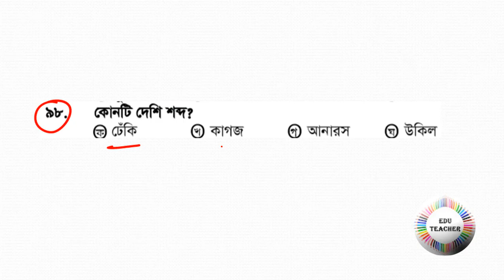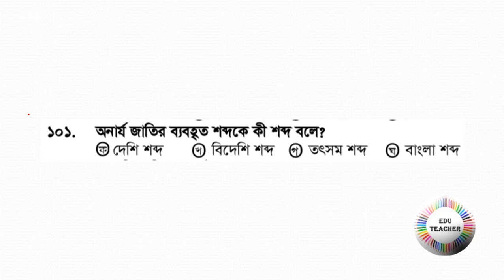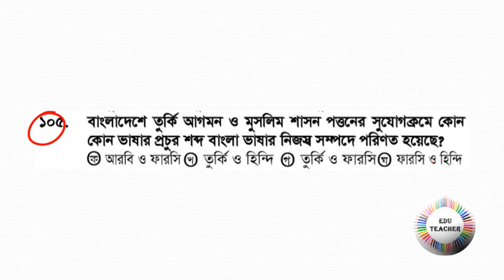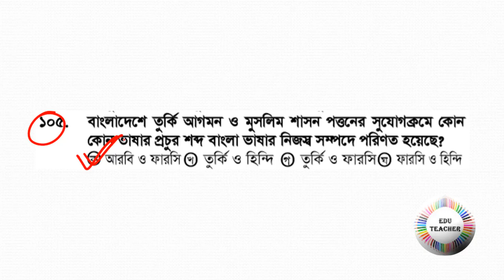Bengali Grammar Mock Test বাংলা ব্যকরণ বিষয়ের প্রশ্নোত্তর PART 7